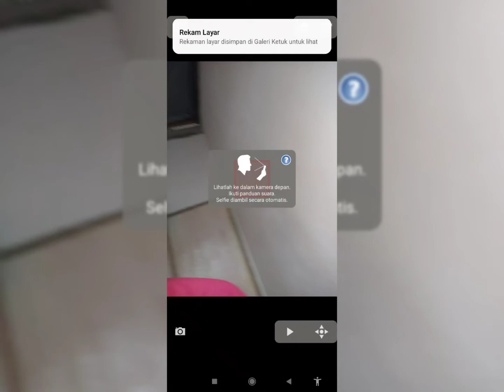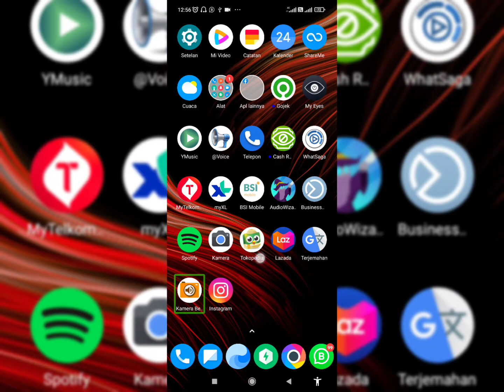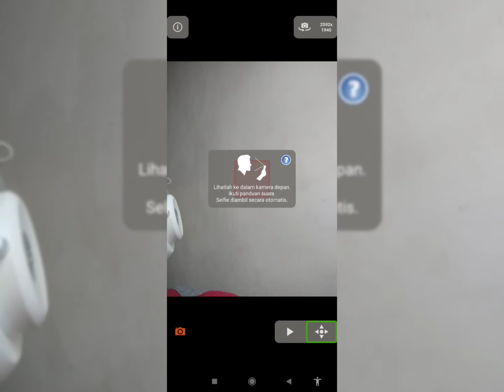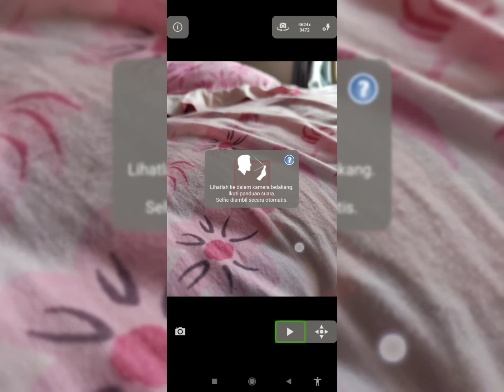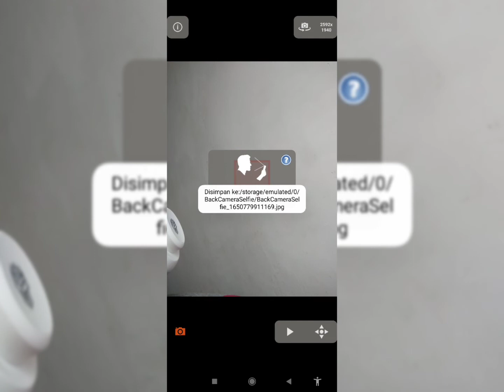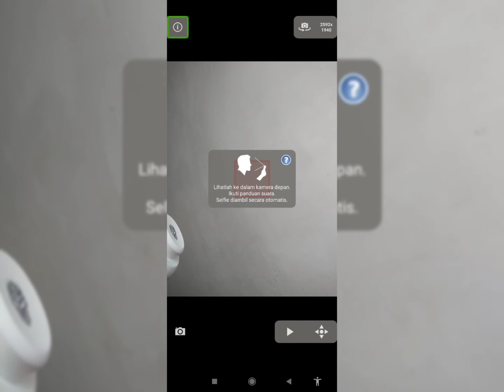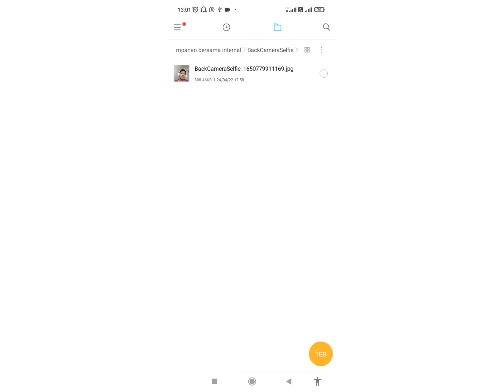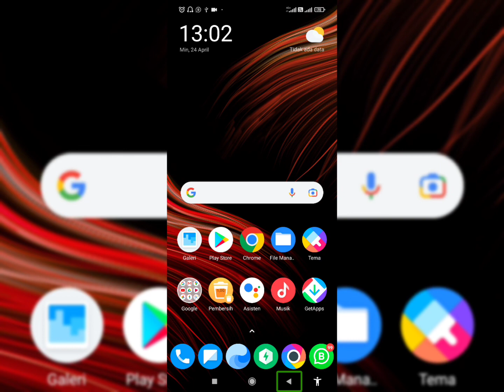review aplikasi Kamera Belakang Selfie Pro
kamera belakang selfie pro sendiri dikembangkan khusus untuk para tunanetra pengguna Android.
untuk lebih lengkapnya silakan tonton video ini sampai selesai.